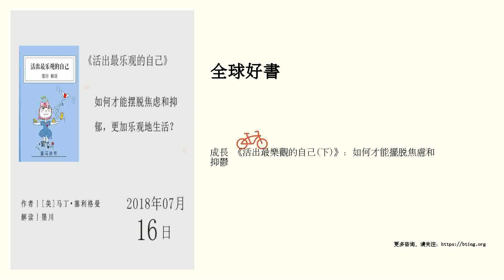成長 《活出最樂觀的自己(下)》：如何才能擺脫焦慮和抑鬱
如何才能擺脫焦慮和抑鬱，更加樂觀地生活？

 聽書筆記

 本書作者馬丁•塞利格曼，是美國賓夕法尼亞大學心理學係教授。他大力提倡建立積極心理學，奠定了積極心理學的學科結構體係，因此被公認為“積極心理學之父”。塞利格曼曆史性地以最高票數當選美國心理協會主席，在美國心理學界地位尊崇。除此之外，他還是一位暢銷書作家。到目前為止，他已出版了20多部暢銷著作。

 一、什麼是悲觀者，什麼是樂觀者？

 樂觀者：失敗和挫折隻是暫時性的，每次失敗並不一定都是自己的錯，可能是環境、運氣或其他人為原因的後果。樂觀品質的人是快樂、自信的，他們有較強的適應力、競爭力和耐挫力，在學習成績、工作成績及運動成績上通常比悲觀者都表現得更好，而且健康狀態通常也更好，甚至更加長壽。

 悲觀者：堅信挫折和失敗都是他自己的錯，並且認為這種不良影響會長期持續，難以消除。他們認為自己對挫折和失敗無能為力，並將這種感覺延伸到其他的事件上。悲觀的人很容易放棄，常常陷入抑鬱之中，就此一蹶不振。

 二、導致...